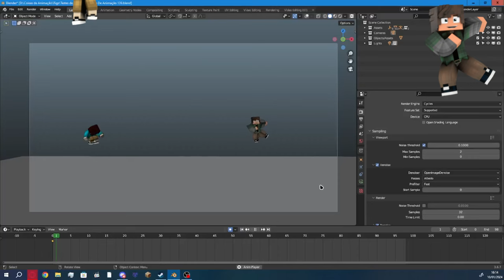"Wacky World" - Minecraft Animation (Short)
Song By Cubical: @CubicalStudios

Videos and games that appeared in the animation

Roblox
MInecraft
Wacky World Version B